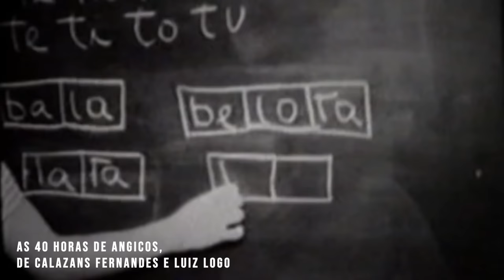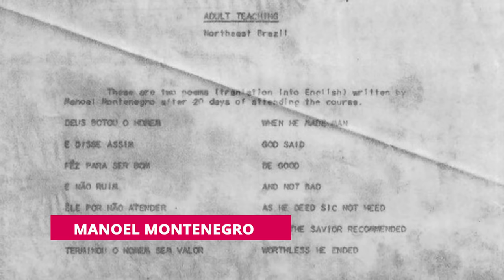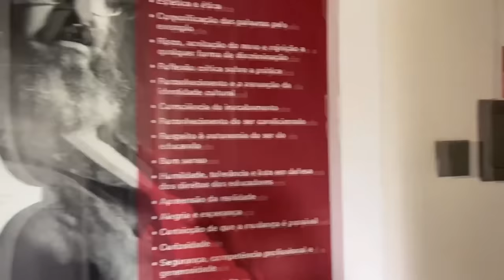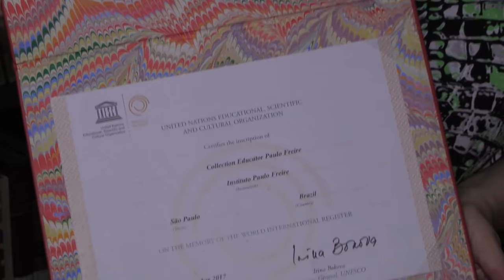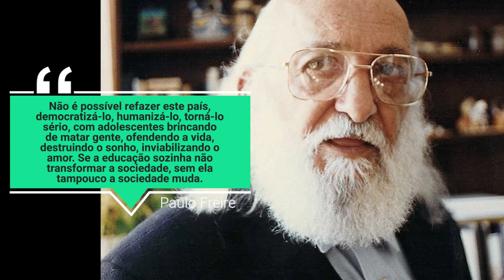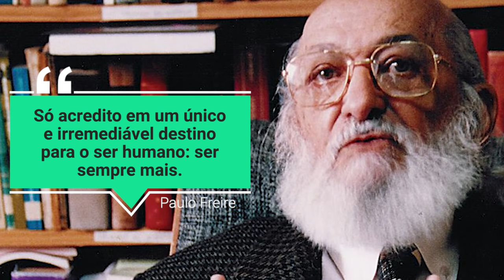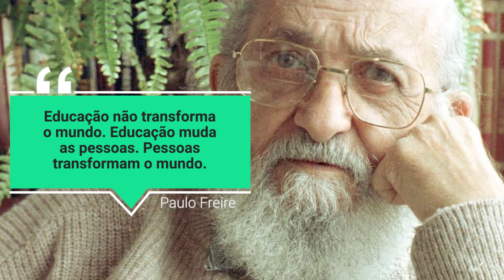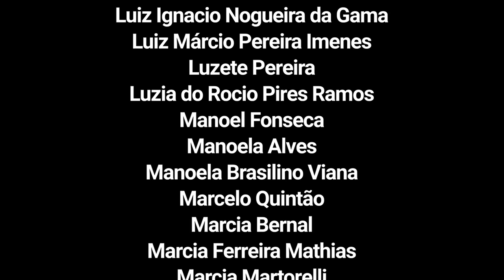100 anos de Paulo Freire: obra e legado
O repórter e documentarista Joaquim de Carvalho apresenta a obra de Paulo Freire, com imagens raras do Experimento de Angicos, o primeiro de uma série de projetos que livraria o Brasil das trevas do analfabetismo e que foi abortado pela ditadura. Neste documentário, lançado a propósito dos 100 anos de Paulo Freire, intelectuais como Fernando Haddad, Jessé Souza, Márcia Tiburi, Marcos Guerra e Moacir Gadotti analisam a obra do Patrono da Educação no Brasil. Em depoimento exclusivo, a professora Nita, viúva de Paulo Freire, diz como o marido responderia aos ataques de ódio da extrema direita. Participação especial de José de Abreu, que faz a voz de Paulo Freire. Ilustração: Nando Motta.

Também apoiaram financeiramente este projeto:

Alba Valéria Ficagna
Álbano Silveira Machado
Ana Cláudia Gouveia de Sousa
Andre Ricardo de Souza
Antônio Carlos de Souza
Arnaldo Rufino de Melo
Carmélia Barbosa de Almeida
Carolina Bonfim
Cláudia Beatriz de Sousa Silva
Cláudia Teixeira
Consuelo Cesar de Oliveira
Cy Souza
Daniel da Rosa Vargas
Denise Barreiro
Denise Rykala
Diego Andrev
Eguimar S Vogado
Eliana Lopes Rocha
Eliane Bueno De Sá
Emilio Hiroshi Moriya
Érico Renato Serra Cordeiro
Etina Rauber
Eurico Arruda
Felipe Tinoco
Fernando de Moura Santos
Fernando Mirancos da Cunha
Francisco Assis de Queiroz
Gilmar José Rocha
Gilvana Santos Paula Silva
Jesus Garcia Santos
João Carlos da Silva
Jorge Rufino da Cunha
José Luís da Silveira Baldy
Kátia Maria Leal da Fonseca
Libertad IC Fletes
Liliana Lincka
Lizandre Borges
Lucas de Sousa Gomes
Luciane Cassol
Luis Fernandes
Luiz Fernando Ev
Luiz Paulo do Carmo Silva
Madge Porto Cruz
Marcelo Costas
Marcelo Uchôa
Márcia Lettieri Siqueira
Marcia Niederauer - UnB
Maria Bernadete de Cerqueira Antunes
Maria Cardoso Backes
Maria Clarindo
Maria Eduarda Ferreira
Maria Khamidyie
Maria Luiza de Carvalho Armando
Maria Margarida Pinto Coelho
Maria Olimpia Junqueira Mancini Netto
Martha C. Sertori
Minhacasaca Minhacasaca
Miriam Gonçalves Miguel
Moizes Baptista Leal
Mona Lise Brandão Rocha
Monica da Cunha Cidade
Neda Mohtadi Doustdar
Nelsons Tuguio Shibata
Nilda Soares de Matos
Nilza Pires
Pedro Maciel de Paula Garcia
Reginaldo Nunes
Robson Sávio Reis Souza
Rodrigo Bravin
Roseli Maria Comissoli de Sa
Salomão Ferreira de Souza
Silvana Porto de Souza
Silvanete Pereira dos Santos
Silvia Kinker
Simone Ladeia
Sirlei Maria Zanin
Suelene Silva Piva
Suzana Sodré de Aragão Vasconcellos
Tereza Cristina Eduardo Domingos
Teruco Araki Kamitsuji
Zaiad Camely